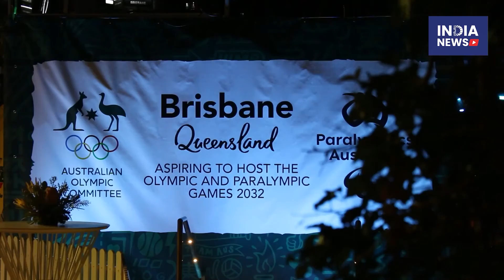Lord Mayor Adrian Schrinner's exclusive interview_Asia Pacific Cities Summit & Brisbane Olympic 2032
In an exclusive interview with India News TV, Lord Mayor Adrian Schrinner spoke about his expectation from Asia Pacific Cities Summit (APCS). He further highlighted the opportunities Brisbane Olyampics 2032 entail for Queensland and Australia.